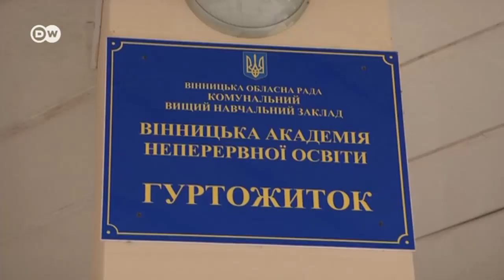Вновь в изгнании: 72 года депортации крымских татар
Как референдум 2014 года заставил крымских татар вспомнить ужасы 1944 года. История одной семьи, которая не приняла новую власть и покинула Крым.